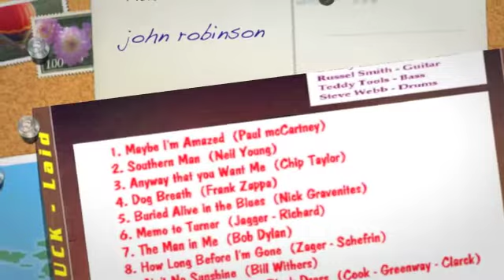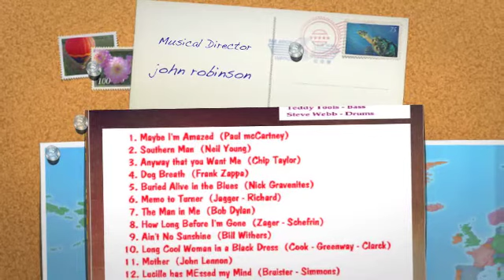Buried Alive in the Blues - DUCK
Bobbi Marchini - Vocal.